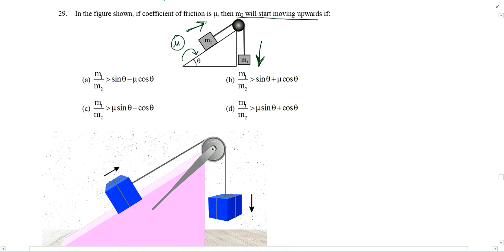In the figure shown. if coefficient of friction is mu. then m2 will stall moving upwards if